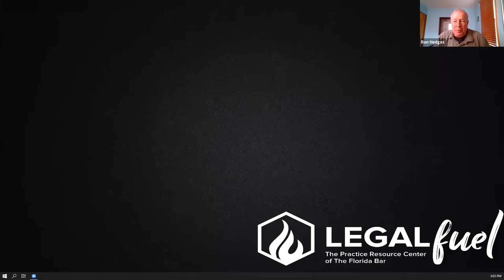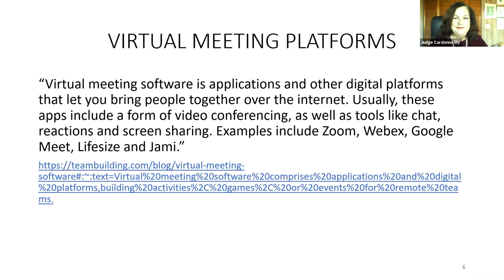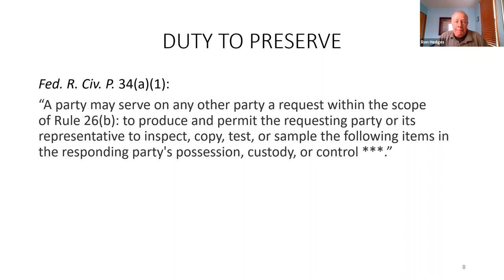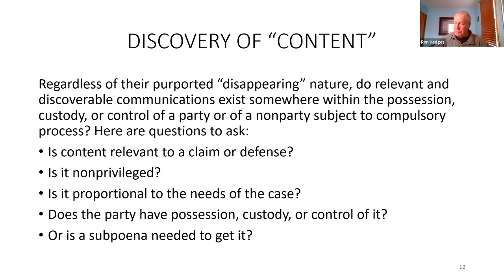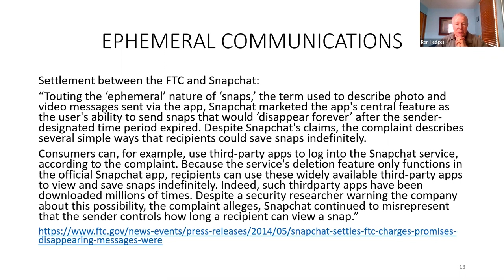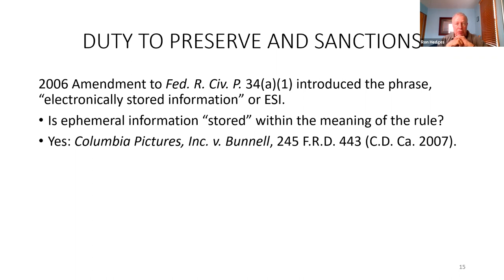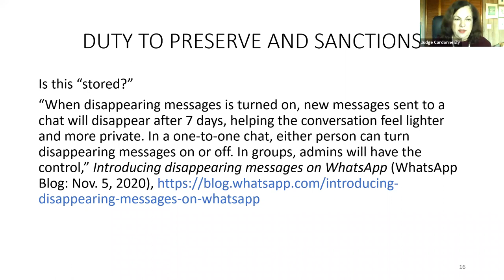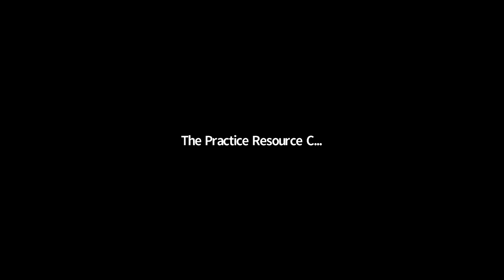Virtual Meetings and Ephemeral Messages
This course has been approved by The Florida Bar for 1.0 hour of General CLE credit including 1.0 hour of Technology CLE credit.

Virtual Meetings and Ephemeral Messages — Thinking about Preservation, Discovery, and Sanctions for Loss

The pandemic has made virtual meetings ubiquitous. At about the same time, so-called ephemeral (or “disappearing”) messaging apps that can be used for, among other things, business purposes have proliferated. These communication technologies raise significant issues about preservation of content and spoliation for its loss. This webinar will consider these and other issues involving virtual meetings and ephemeral messages.

Learning Objectives:

Understand the nature of virtual meeting platforms and ephemeral messaging apps
Appreciate whether virtual meetings or ephemeral messages might be deemed to be business records or subject to a duty to retain
Recognize how a duty to preserve might arise for virtual meetings or ephemeral messages and whether sanctions might be imposed for a failure to preserve